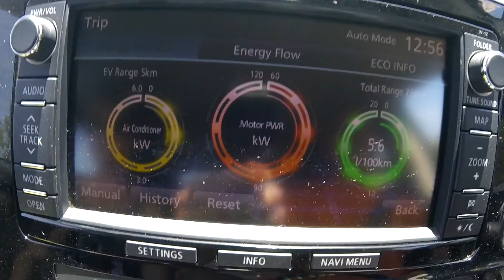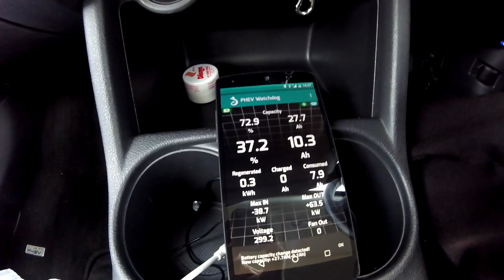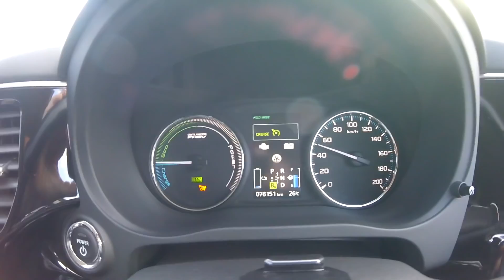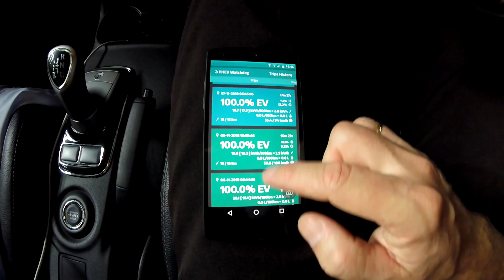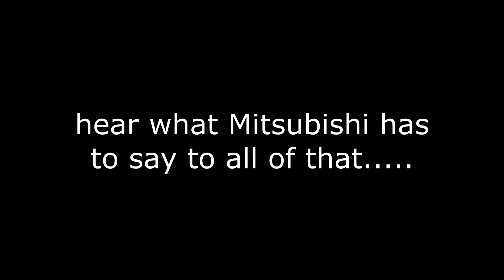EP142 - Battery degrades again after only 3days and 220km.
After just 220km the Dog shows again another degradation of 0.1Ah. That is not good enough and needs to be checked and resolved. Definitely not a battery problem...